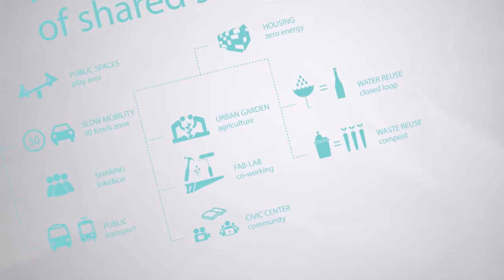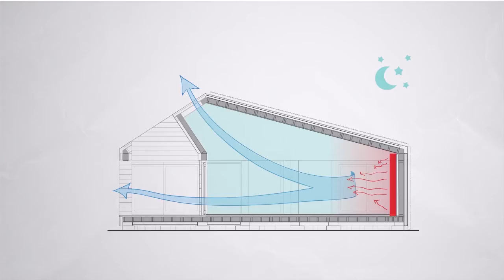Solar Decathlon 2014 LA CASA DEL FUTURO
Presentazione del progetto vincitore del Solar Decathlon 2014